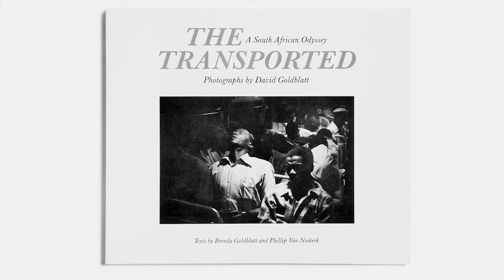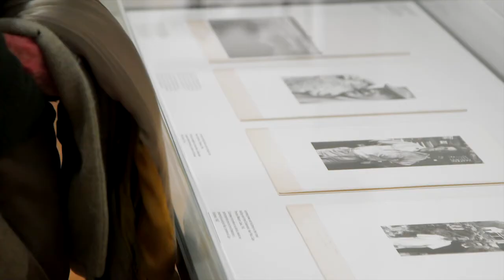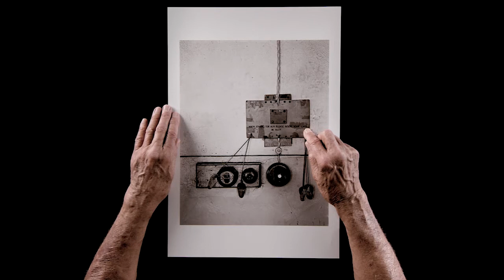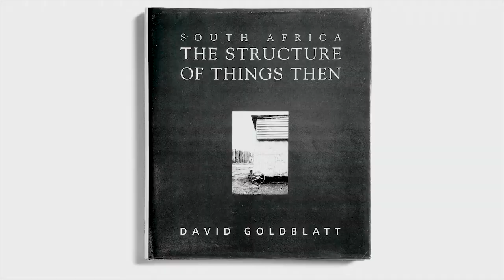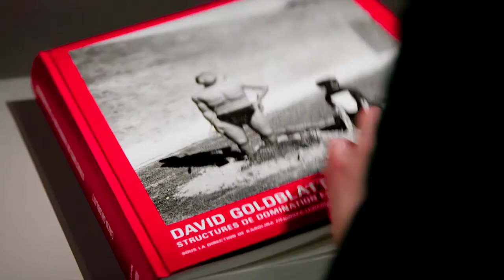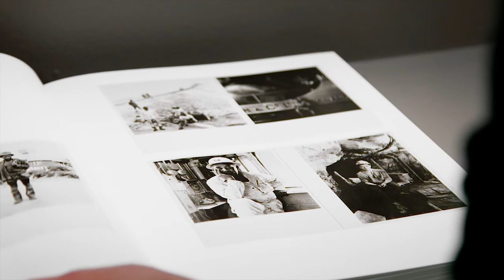David Goldblatt | Parcours d'exposition | Centre Pompidou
Du 21 février 2018 au 13 mai 2018 : David Goldblatt
Présentation de l'exposition par Karolina Ziebinska-Lewandowska, commissaire.